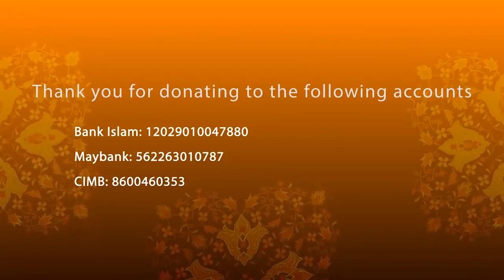The Second Stage of the Operation of the Malaysia Quran School